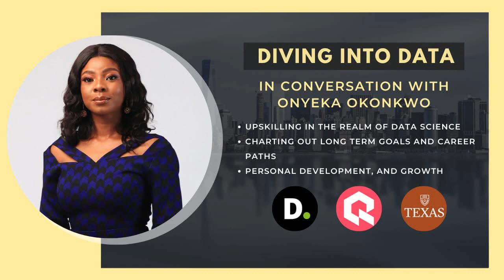Diving Into Data – In Conversation with Ms. Onyeka Okonkwo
Ms. Onyeka Okonkwo, is a data science enthusiast and risk analyst at Deloitte, in Lagos, Nigeria. She has intensively worked in audit, has an undergraduate degree in economics, a post graduate course in analytics from the university of Texas, and an MBA from Quantic Business School